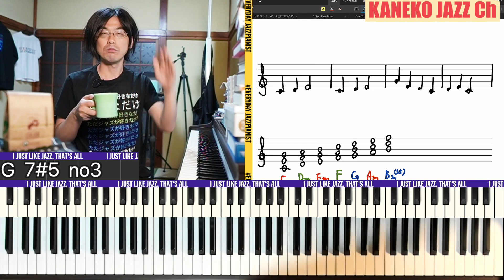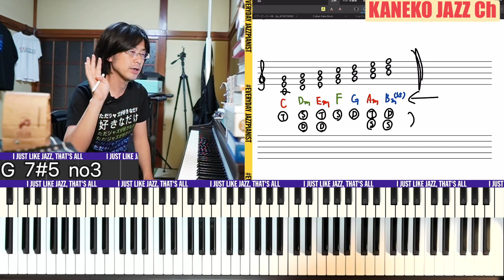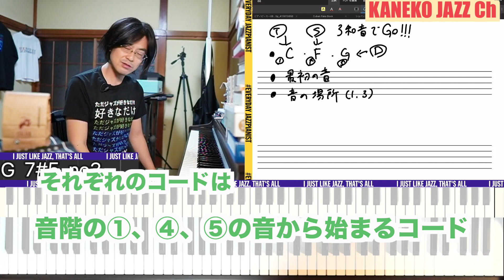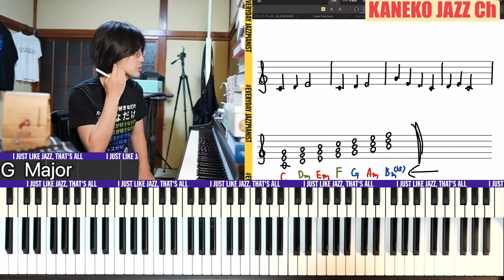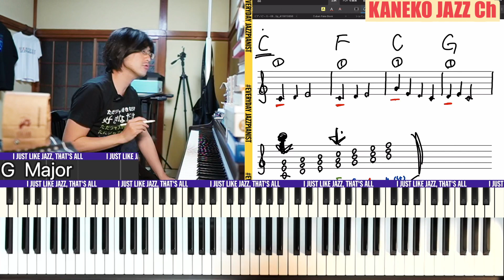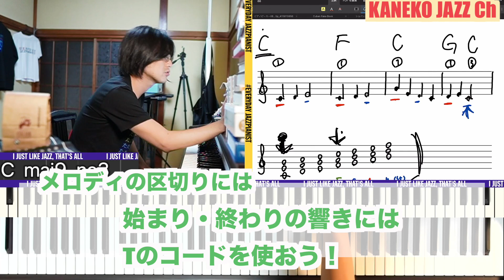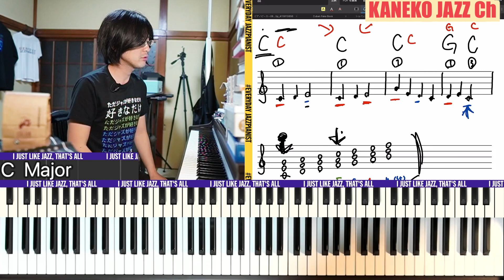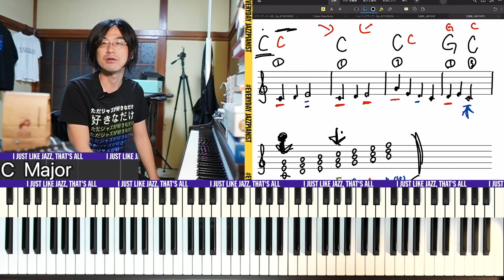【はじめてのアレンジ入門】CFGを使ってコードアレンジ！”三和音でGO!!!"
メロディだけがわかっているけどキーがわからない。そんな時は、最後の音やドレミの形を見つけるとキーが自力で探し出せたりします！６つの方法を紹介！

■音の場所
【コードのタイミング】はこれだ！！ジャズアレンジ知識に大切な"音の場所"を知ろう！ギターやピアノ、全楽器対応！

■コード
「コードって何？」という疑問を13分で解説！大人からコードでピアノを始めた人にもおすすめ！

Piano : Masaaki Kaneko

※この動画はかねこによるジャズを面白く伝えるためのエンタメ動画です。文章や演奏は参考資料から独自視点で解説、表現しています。事実や真偽を確定するものではありません(✿︎´ ꒳ ` )